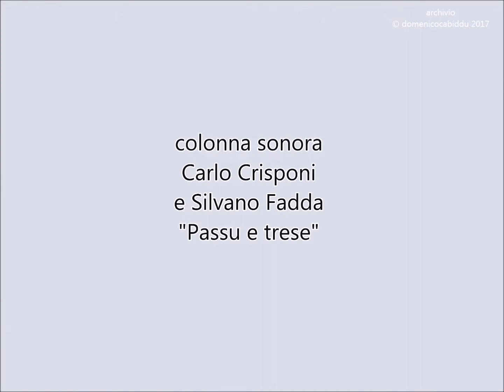Oristano tanto tempo fa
Immagini realizzate tra la  fine dell'ottocento e i primi decenni del novecento.